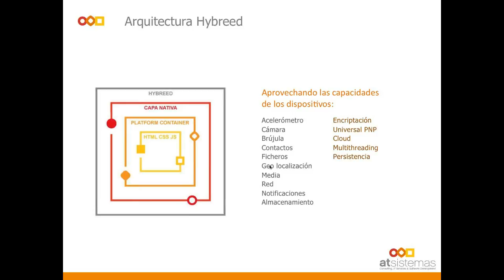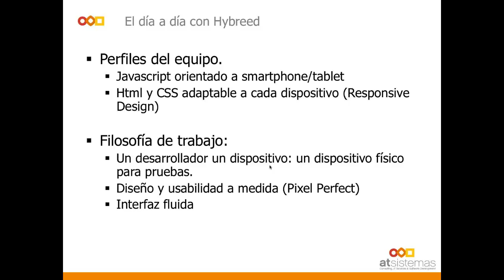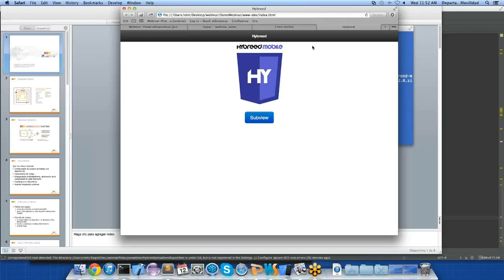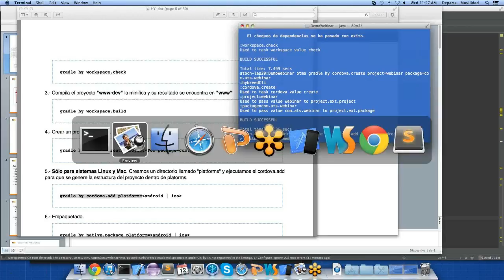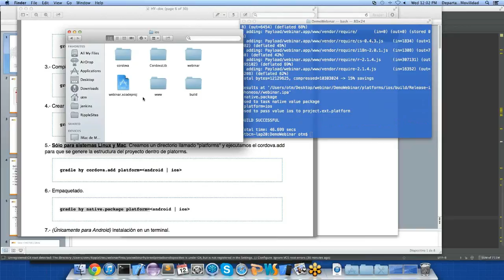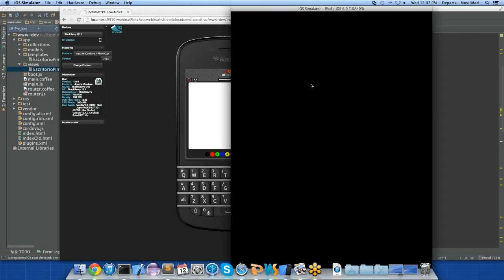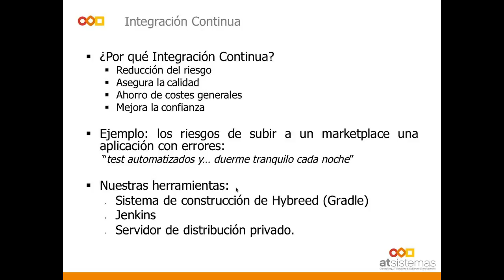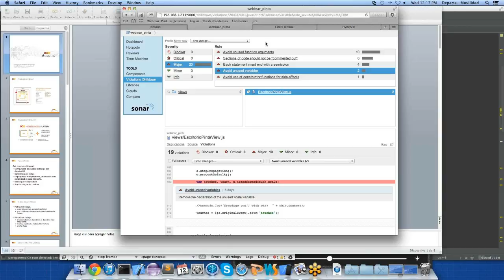Plataforma de desarrollo de aplicaciones móviles híbridas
Demo técnica de Hybreed.

Hybreed es la plataforma de desarrollo de aplicaciones móviles híbridas creada por atSistemas, basada en Apache Cordova y multitud de otras herramientas que agilizan y sistematizan la creación de apps para múltiples plataformas (iOS, Android, Windows Phone, BlackBerry, etc.)